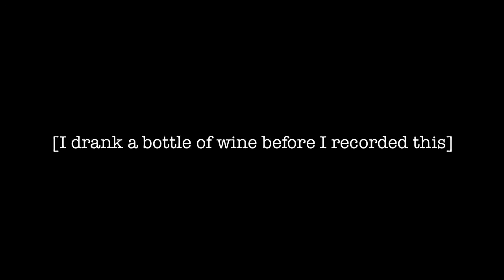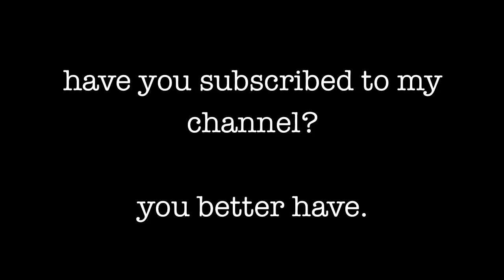video blog 006 (V010)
EDIT: Sorry about the audio!

I'd upload another version but iMovie decided not to save my last edit and there is no way in hell that I'm doing that again.

grum gives some advice on women.

valuable advice.

no really.